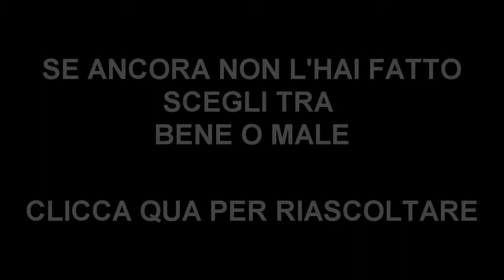GTA V PER PC ? - Fai una scelta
Vuoi GTA V per pc ma non sai come fare ? Segui questo video, fai le tue scelte, e avrai la soluzione ...

Ogni mi piace, commento , pensiero o video risposta e' ben accetto :D

► Skype: xScaccoMattox

E al ...

Prossimo video :D